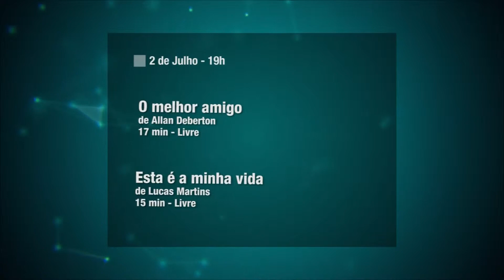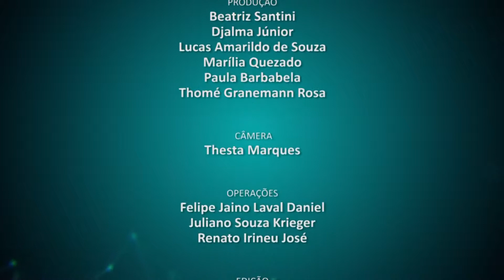UFSC CIDADE - 01/07/2014